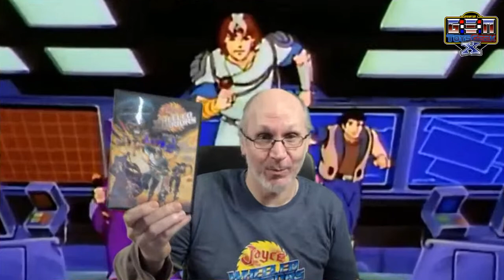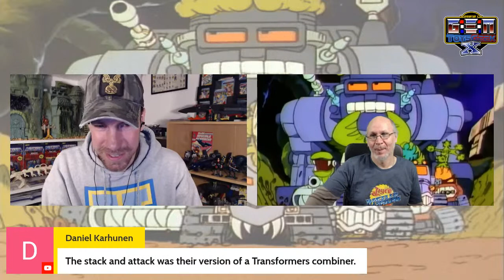The Crazy Dutchies Ramblings - Jayce and the Wheeled Warriors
The Crazy Dutchies Chris (@Chasing80Toys) & Jody invite you to talk about the Wheeled Warriors Cartoon and Toys
Ramblings: Jayce and the Wheeled Warriors